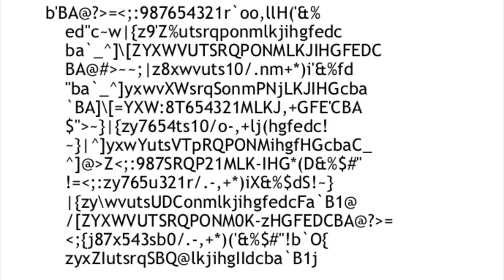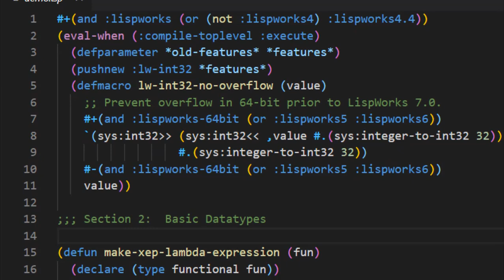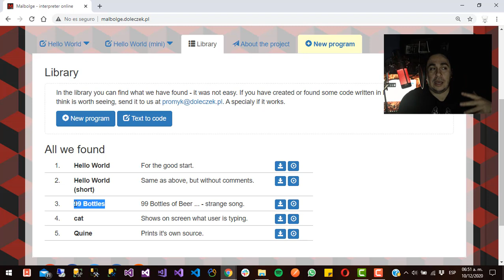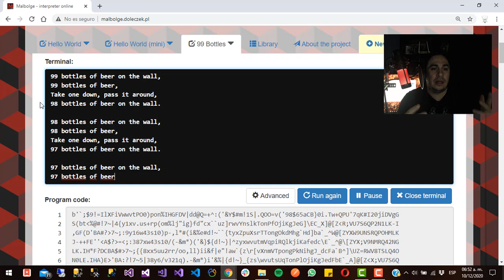El Lenguaje de Programación más DIFÍCIL de TODOS 😨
En este video te mostrare el lenguaje de programación más difícil de todos, el lenguaje de programación esotérico llamado Malbolge.